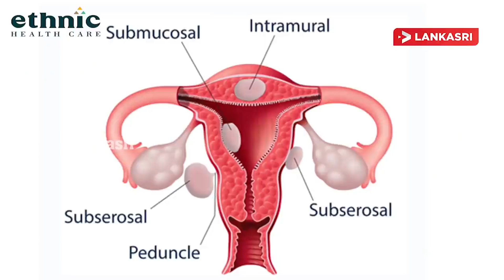''அது பொய்யான கருத்து ஜனாதிபதி அவர்களே!'' ஜனாதிபதியுடன் வாக்குவாதத்தில் ஈடுபட்ட நபர்!